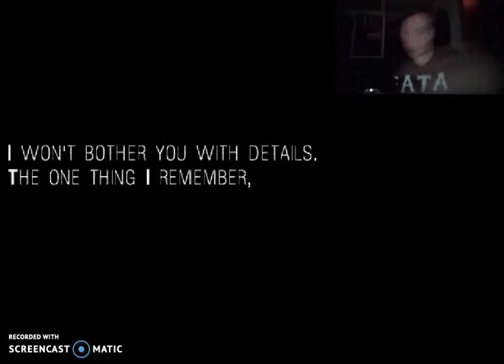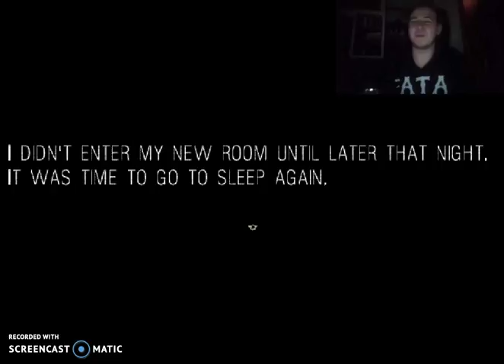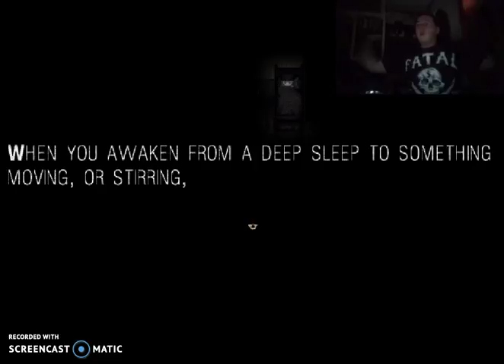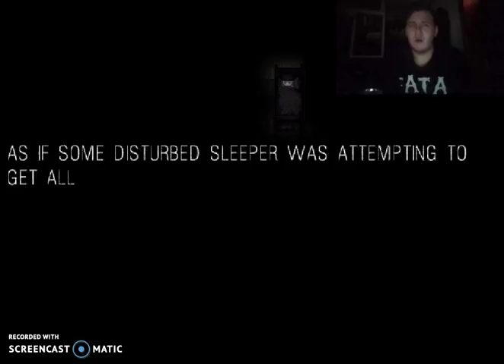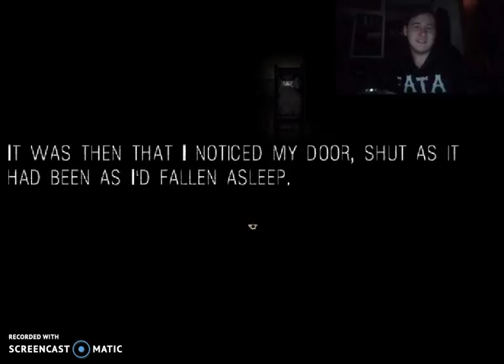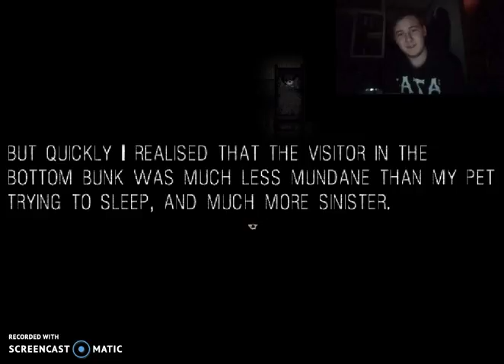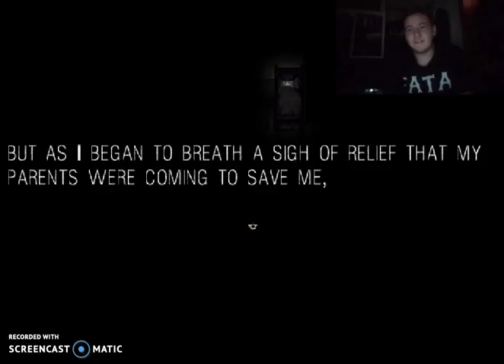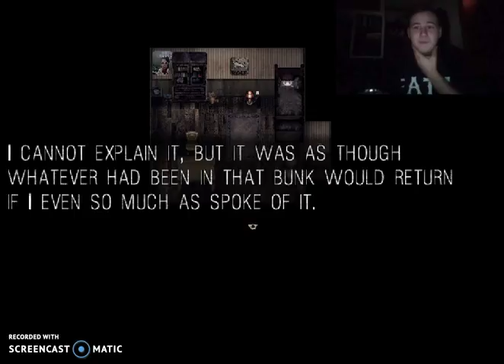It Moves Ep.2 OMG MOM HELP!